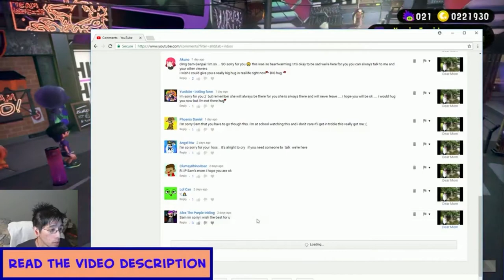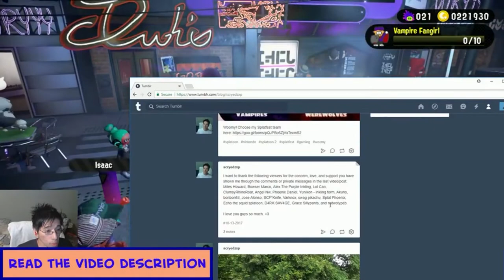A heartfelt thank you to all of you that left supportive comments